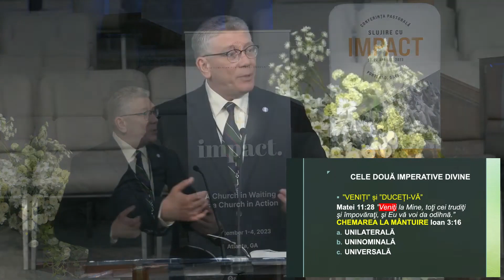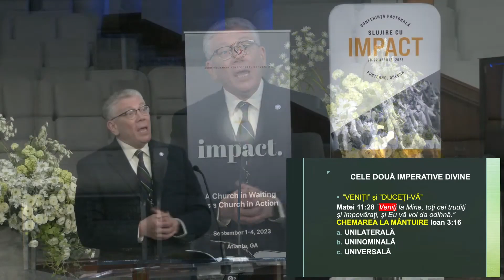Cristi Ionescu - Chemarea lui Dumnezeu care asigură impactul slujirii | PREDICĂ 2023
SURSA: Biserica Penticostală Philadelphia, Portland, 21 Aprilie 2023